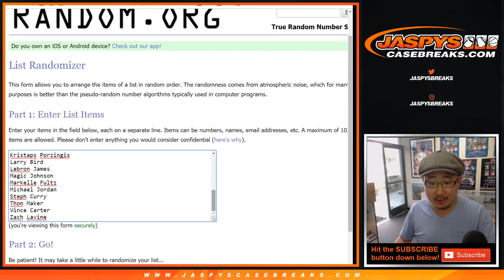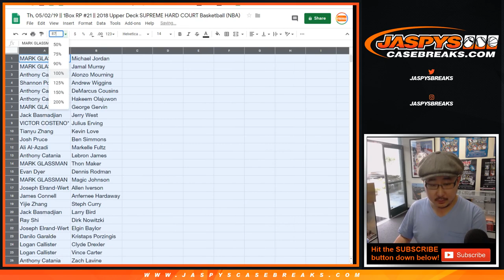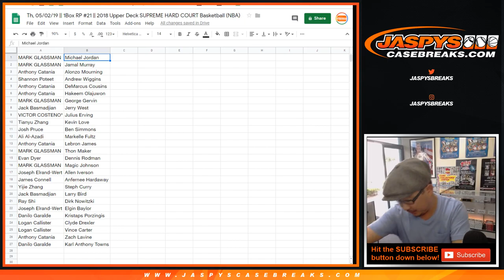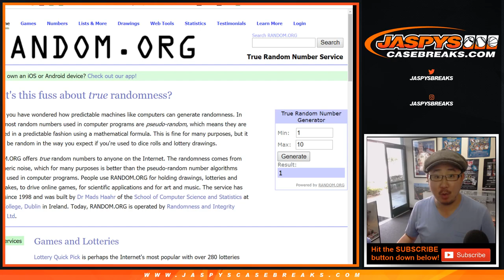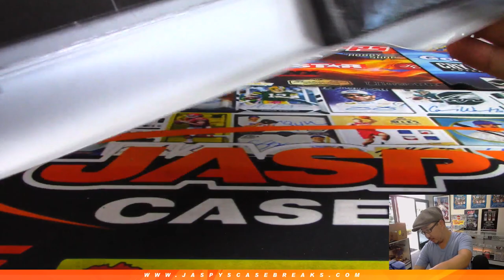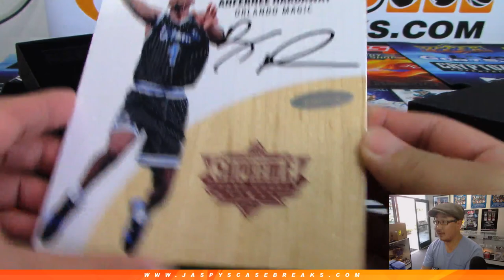Th, 05/02/19 || 1Box RP #21 || 2018 Upper Deck SUPREME HARD COURT Basketball (NBA)